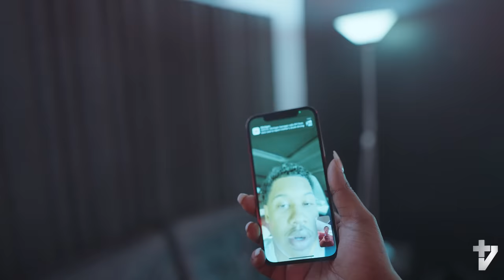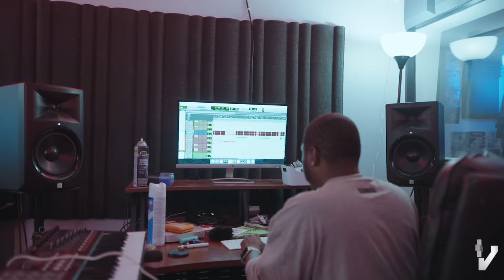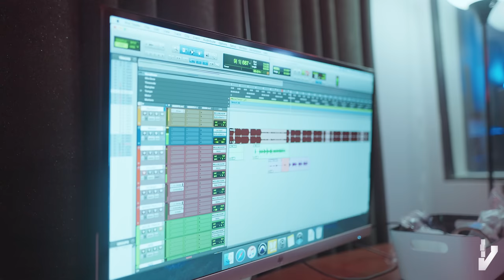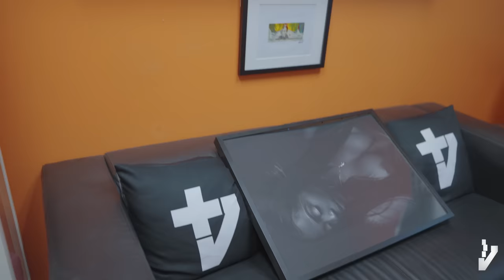Kash Doll - The Doll Show [ep. 11] KD tries to convince Rocky B to have a baby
In this episode, Kash Doll and Coach Joey shows their process of recording their record "LOL." Also RMC Mike & Rocky Badd drop in and Kash has an in depth talk with Rocky about mother hood and becoming one with nature.